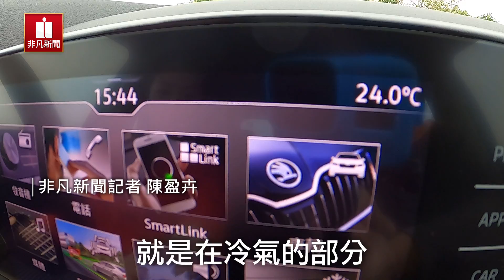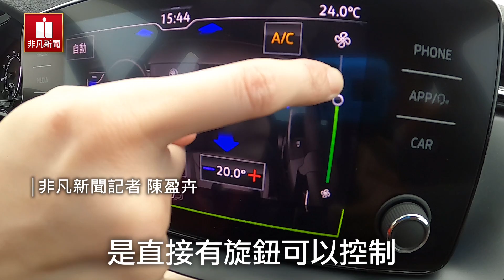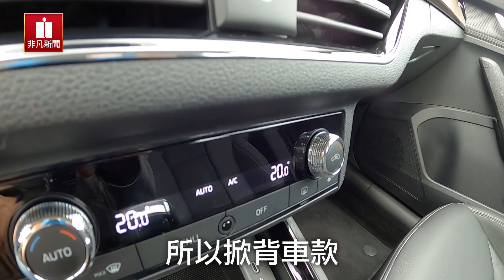搶攻年輕族群 掀背新車訴求高CP值! 存料充足 捷克車廠不受疫情影響出貨│新聞焦點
就在大部分的車廠，受困於供應鍊斷鏈、出貨遭受衝擊。捷克車廠卻因為量原本就準備了超額的備料，所以把疫情對車廠的衝擊降到最低。而因應台灣每年有4萬輛銷售成績的掀背車市場，車商還趁勢發表了新車款，希望在休旅車當道之餘，也讓訴求空間大的車款，也能吸引年輕族群的注意。